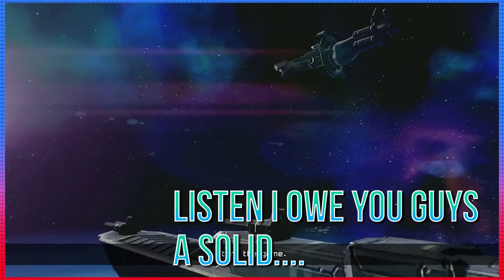AsterBreed Part 2 - Cat Ears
They have Cat Ears!

Thank you for For Watching Our Videos. Thanks Dude and Lady Dudes